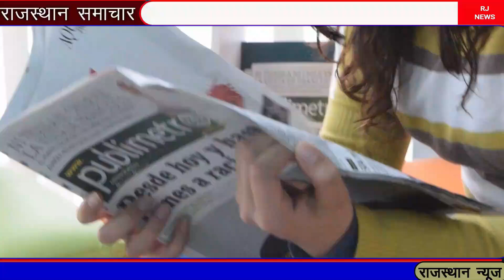आज 5 अगस्त 2022 राजस्थान मुख्य समाचार || today breaking news , किसानों को बड़ा तोहफा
आज 5 अगस्त 2022 राजस्थान मुख्य समाचार|today breaking news ,महिलाओं को 5 august  से मिलेंगे स्मार्टफोन
5 अगस्त   2022 राजस्थान के मुख्य समाचार|Rajastan Breaking News|Rajasthan News| Rajasthan corana news
today 5 august 2022 Rajasthan Badi khabren taaja Khabar mukhya samachar latest news
सरस दूध 2 रुपए महंगा मिलेगा
rajasthan mausam ki jankari,aaj rajasthan me kha bhari barish hogi,rajasthan  mausam

rajasthan me internet kab chalu hoga | rajasthan internet news today/5 august news/rajasthan me netrajasthan me net kab chalu hoga